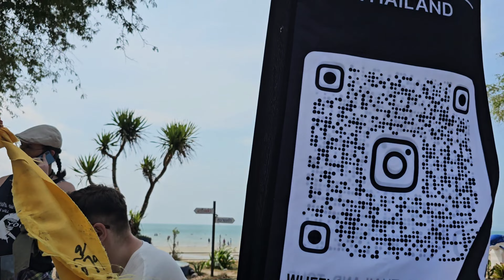Tour for wheelchairs in Pattaya. Buddha on a rock. Chinese temple. Military beach. Thailand.